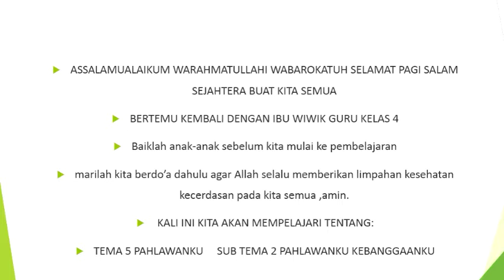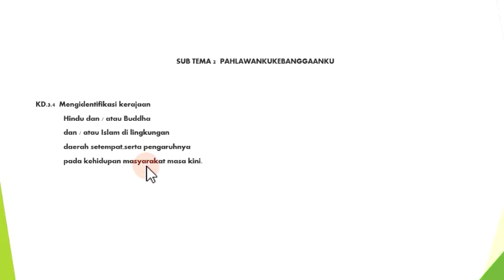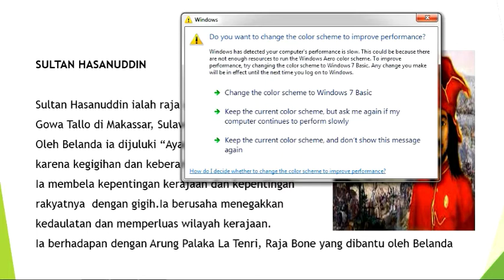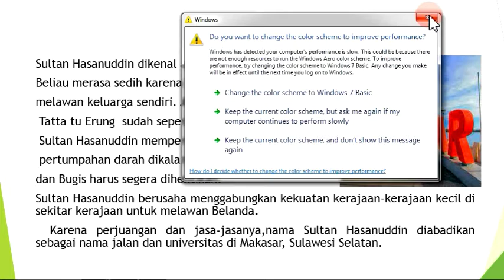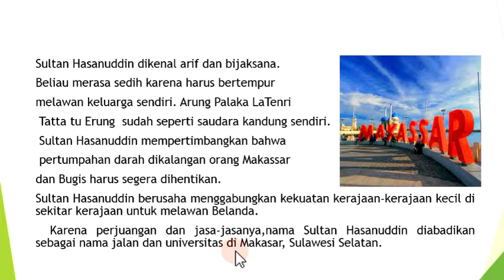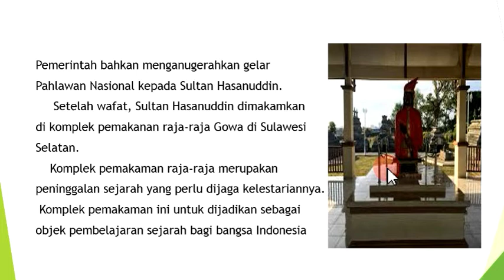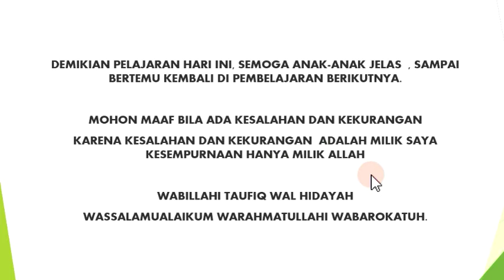Pembelajaran IPS Tema 5 Subtema 2 | Kelas 4